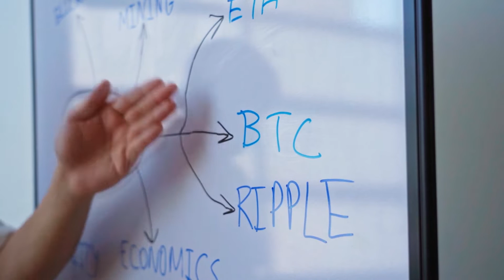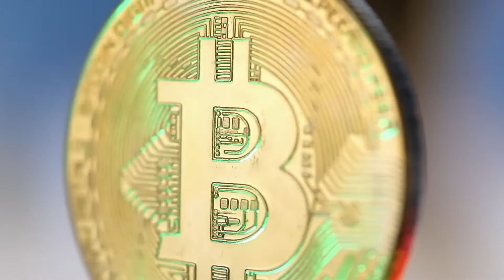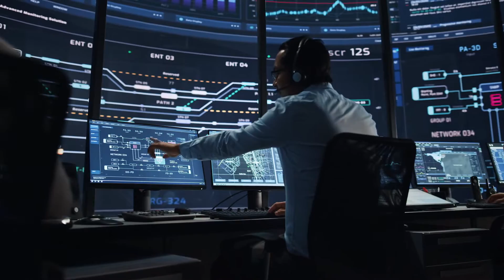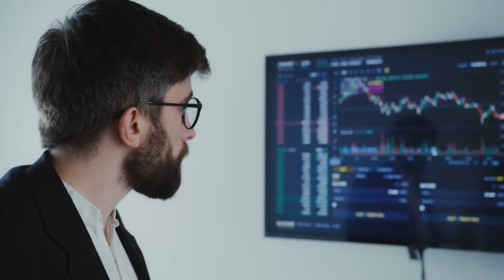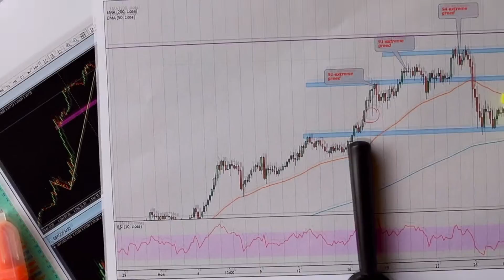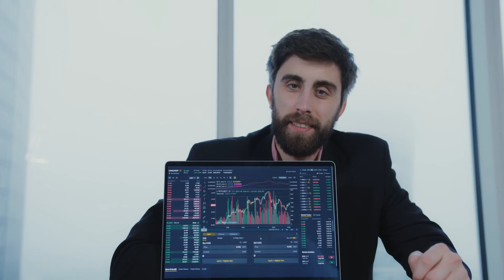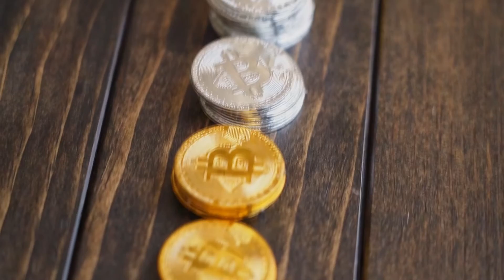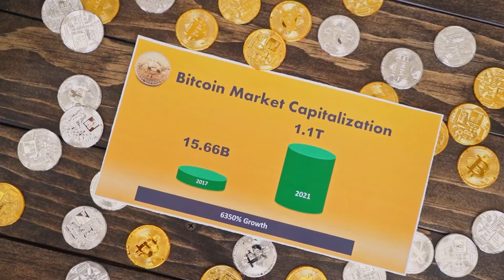URGENT NEWS!! TO XRP HOLDERS THIS JUST HAPPENED??